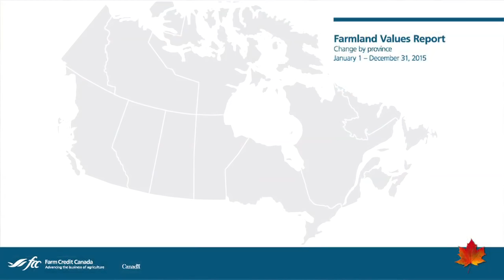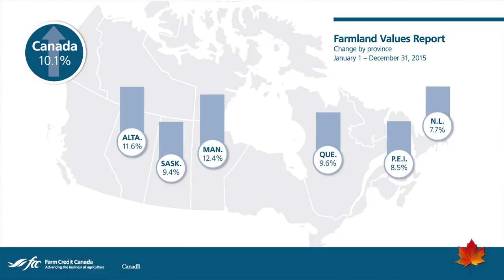2015 FCC Farmland Values Report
Get valuable insight into provincial and national land values across Canada with this overview of the 2015 Farmland Values Report.

• Each year, FCC releases its Farmland Values Report which highlights the changes in the price of farm property in Canada
• As a whole, national farm property values have grown by 10.1% which follows the trend of rising land values over the last 20 years
• While farmland values are increasing, the rate of growth is slowing down for a second consecutive year and varies greatly across the country
• Even though the overall outlook is positive, you should still be cautious when planning your business’ future